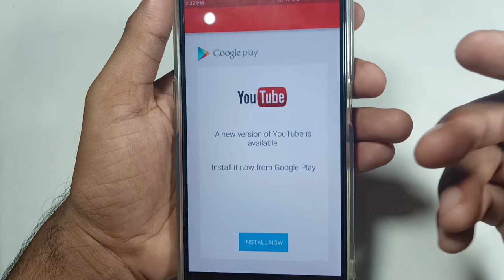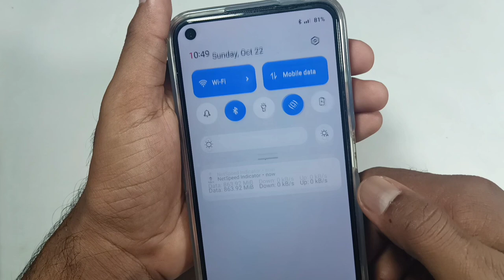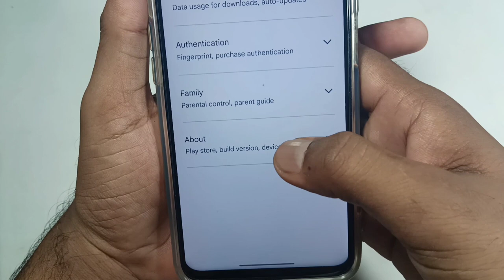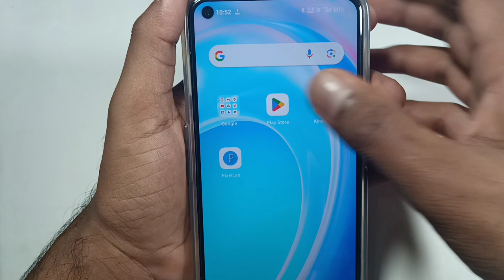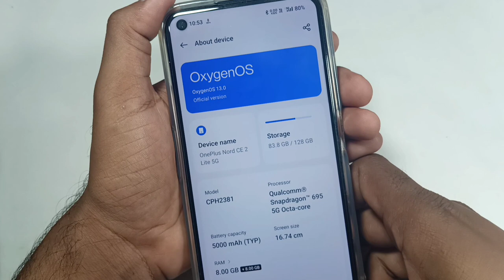A new version of YouTube is available problem fixed । how to fix youtube problem । yt Not Opening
➡️ Doston is video ke andar maine aapko bataya hai ki agar aapka YouTube nahin chal raha hai aur usmein a new version of YouTube is available ki problem a rahi hai to aap ise Kaise theek karenge video pura Dhyan se dekh lijiye aur aap bhi bahut hi aasan tarike se apne YouTube ki is problem ko solve kar paoge.